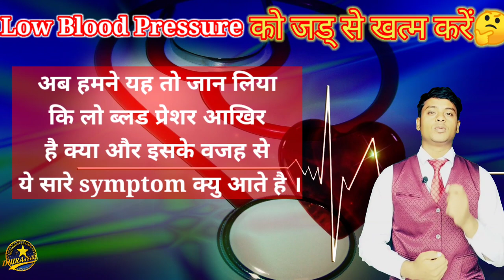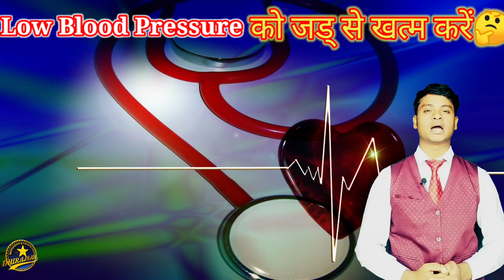Blood pressure कम होने के कारण लक्षण एवं इलाज | low blood pressure treatment symptoms & home Remedy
Blood pressure कम होने के कारण लक्षण एवं इलाज | low blood pressure treatment symptoms causes & home Remedy

Hello friends!!

About this video-In, this video we are going to learn about abnormally low blood pressure (hypotension)can cause dizziness and fainting. in severe cases, low blood  pressure can be life-threatening
A blood pressure reading lower than 90 mm of Hg systolic or, 60 mm of Hg is considered low blood pressure.
risk factor of low blood pressure

Queries solved: -
1. low blood pressure ka ilaj
2. low blood pressure home remedies
3. low blood pressure ke  symptoms
4. low blood pressure control
5. low blood pressure Kitna hota hai
6. how to manage instant low blood pressure.

I am not the owner of any content which I use in my video all resources. All credit to Owners- All Images, Picture, and music Use in this video belongs to Respected Owners. Like Google or any other helpful site which help us to explain our video nicely or deeply if I used any other’s content then I will definitely credit to him thanks, I hope all owner understand to me if I used some content in my videos.

Amazing and Motivation facts DHIRAJ
Immunity power
Doctor Dhiraj
Immunity power
home remedies
Low blood pressure ke home remedies
low blood pressure causes
low blood pressure treatment
how to increase blood pressure
# how to manage low blood pressure
# what is the medicine for low blood pressure
low blood pressure ka satik ilaj
# hypotention in Hindi